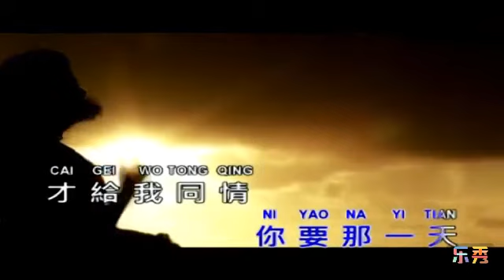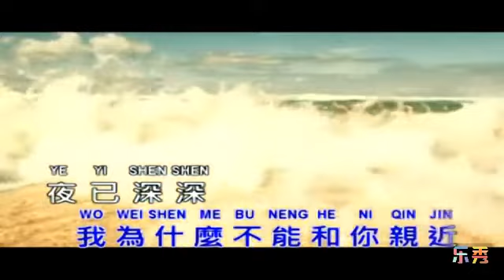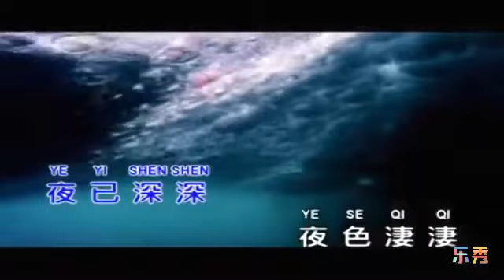Hakka Songs, Lagu Hakka, 客家歌